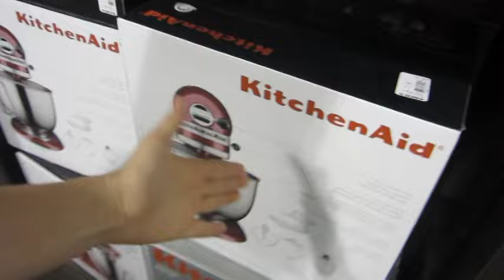CRAZY BIG TEDDY BEAR & CHRISTMAS HATS?! | Vlogmas Days 5&6 // 12.5-6.15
I combined day five and six because I knew I wan't going to do much on Sunday! I hope you enjoy today's vlog :)

- Jaclyn Angle

I LOVE YOU SO MUCH! xoxo